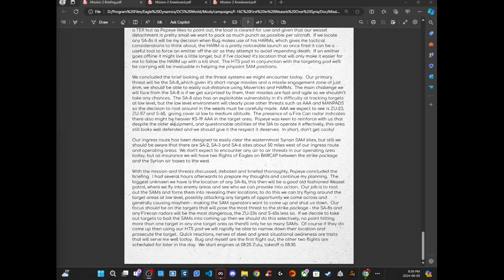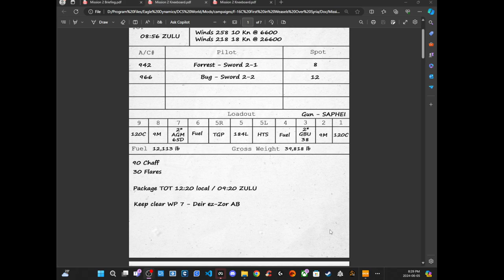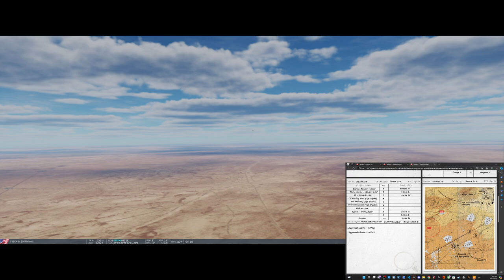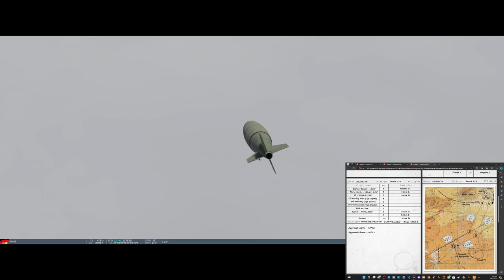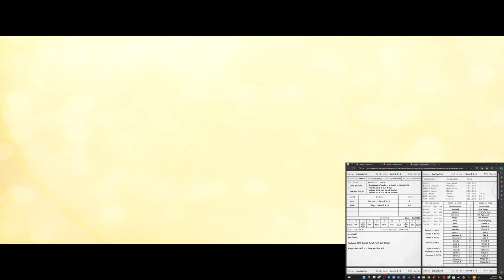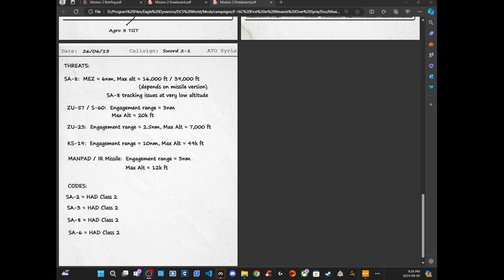DCS F-16: Suriye Semalarinda Görev 2 [TR] | F-16C Deir ez-Zor Operasyonu | FIWOS Mission 2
Merhaba arkadaşlar! Bugün DCS World'de F-16 Viper uçağımızla 'First In: Weasels Over Syria' kampanyasının ikinci görevini tamamlayacağız. Bu görevde, Deir ez-Zor bölgesindeki yoğun hava savunma sistemlerine karşı operasyon yapacağız. Görevimizin detaylarını sizlerle paylaşacağım. Hazırsanız, uçuşa geçelim ve bu zorlu görevi tamamlayalım! İyi seyirler!"